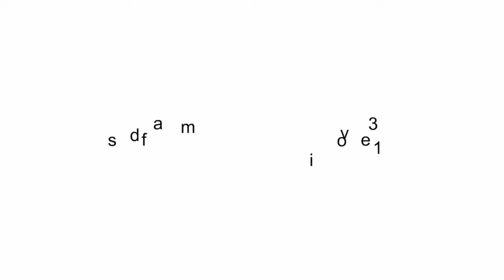In Shot Part 2